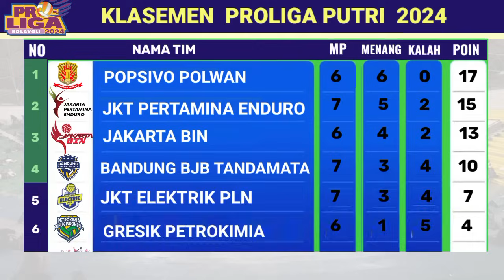UPDATE KLASEMEN & TOP SKOR TERBARU Proliga 2024 Hari Ini - 19 Mei 2024 -JAKARTA LIVIN vs BANDUNG BJB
UPDATE KLASEMEN & TOP SKOR TERBARU Proliga 2024 Hari Ini - Minggu 19 Mei 2024 - JKT LIVIN MANDIRI vs BANDUNG BJB
Update Klasemen Top Skor Liga Voli Proliga 2024 Hari ini
Update Minggu 19 Mei 2024
Hasil Voli Putri Proliga Hari Ini
Bola Voli Hari ini
Bola Voli Putri Indonesia
Bola Voli Putri
Liga Bola Voli Putri Proliga
Liga Voli Proliga
Liga Voli Proliga Hari Ini
Liga Voli Korea Megawati
Liga Voli Putri Proliga Indonesia
Liga Voli Putri Proliga 2024
Liga Voli Putri Proliga 2023/2024
Liga Voli Indonesia 2024
Liga Voli Proliga Indonesia 2023/2024
Liga Voli Proliga 2023/2024 Live
Liga Voli Proliga Indonesia 2023/2024 Live Hari Ini
Proliga Womens
Indonesia Proliga Womens 2023/2024
Timnas Voli Putri All Stars 2023/2024
Jadwal Proliga Hari ini
Jadwal Proliga
Jadwal Proliga 2024 Hari ini
Jadwal Proliga Megawati
Jadwal Liga Voli Putri Proliga
Jadwal Liga Voli Indonesia Hari ini
Jadwal Liga Voli Putri Proliga 2024
Jadwal Liga Voli Proliga 2024 Live
Jadwal Proliga 2024 Live Hari ini
Jadwal Proliga Indonesia 2024 Hari ini
Jadwal Proliga mens
Jadwal Bola Voli Putri Proliga
Jadwal Bola Voli Indonesia Hari ini,
Hasil Bola Voli Putri Proliga Hari Ini
Hasil Liga Voli Indonesia
Hasil Liga Voli Indonesia Hari Ini
Hasil Liga Voli Korea Megawati
Hasil Liga Voli Proliga
Hasil Liga Voli Putri Proliga 2023
Hasil Liga Voli Putri Proliga 2023/2024
Hasil Liga Voli Putri Indonesia 2023/2024
Hasil Proliga 2024 Womens
Klasemen Voli Proliga 2024
Klasemen Voli Putri Indonesia
Klasemen Bola Voli Putri Indonesia
Klasemen Liga Voli Proliga
Klasemen Proliga Womens
Klasemen Proliga Womens Terbaru
Klasemen Terbaru Voli Indonesia
Klasemen Terbaru Liga Voli Putri Indonesia,
Top skor Bola Voli Indonesia,
Top Skor Proliga,
Top Skor Proliga 2024,
Top Skor Proliga Putri